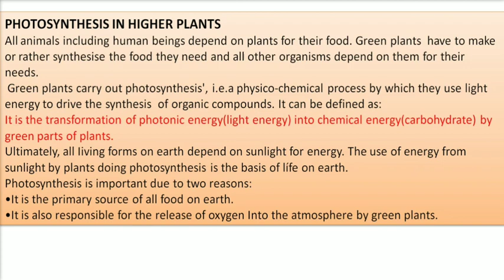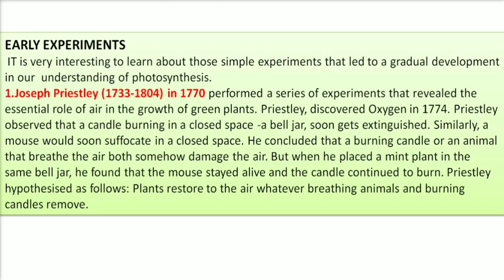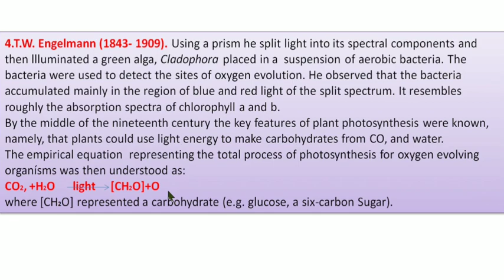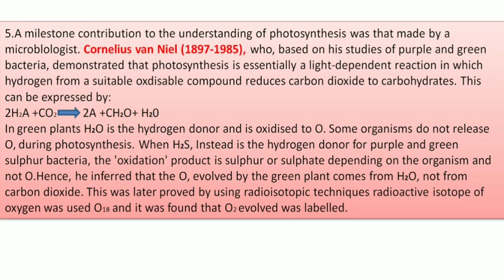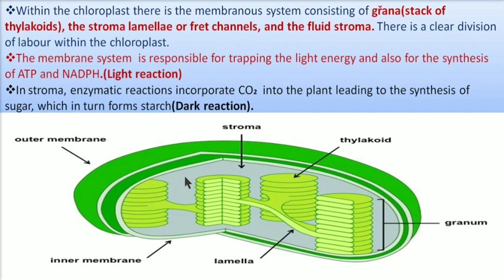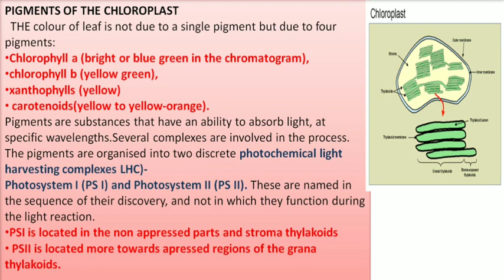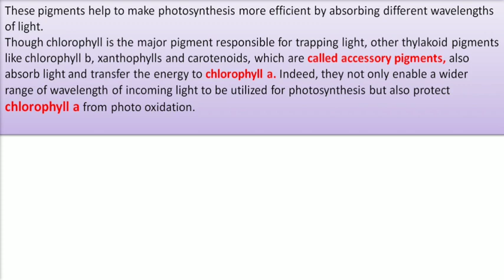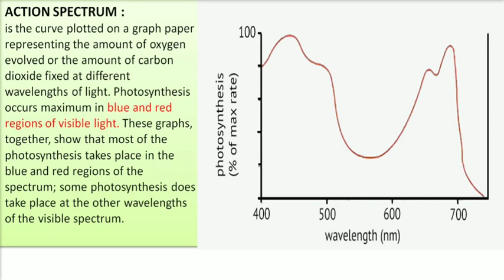Photosynthesis Introduction, Early Experiment, Action and Absorption Spectrum